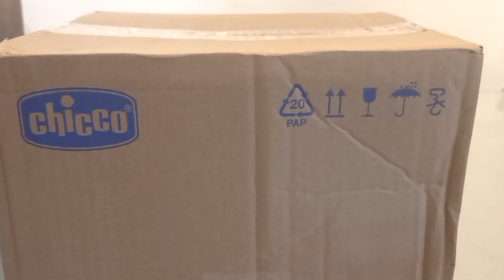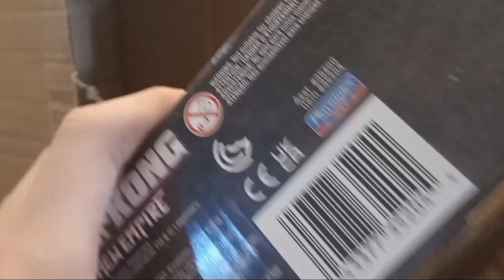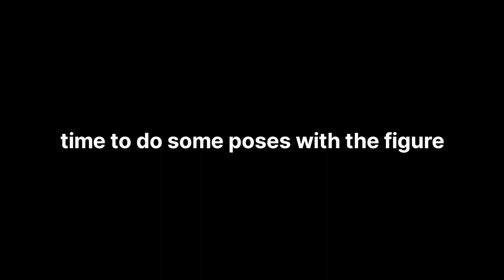Playmates Godzilla X Kong: The New Empire Kong With BEAST Glove || unboxing